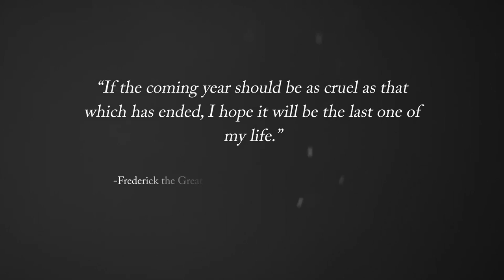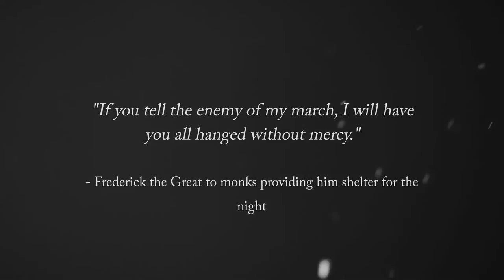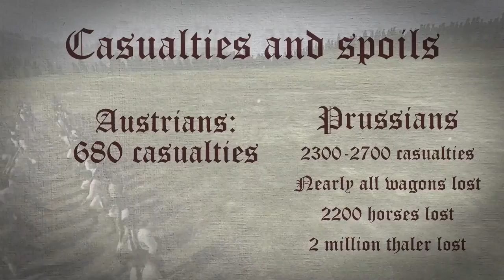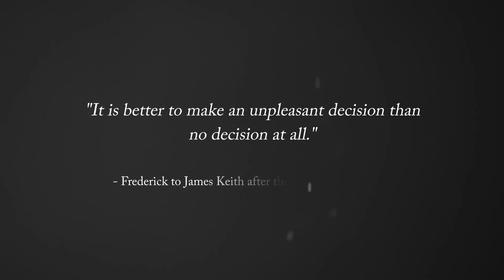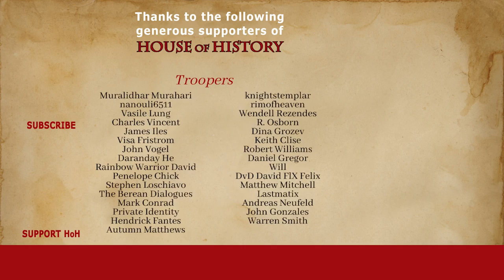DISASTER at Domstadtl, 1758 ⚔️ The Seven Years' War (Part 12)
In the 1758 campaign, Frederick bet all his money on one proverbial horse. The proverbial horse was a 4000-wagon, 45-kilometre-long column meant to supply him during the Siege of Olomouc.

You can imagine how the Austrians responded when they learned of this audacious plan. The Battle of Domstadtl changed the course of the 1758 campaign and, frankly, the war.

Chapters:
0:00 Introduction
0:15 After Leuthen
4:10 Invading Moravia
6:45 The Ambush at Domstadtl

Sources:

Asprey, Robert B. Frederick the Great: The magnificent enigma. Ticknor & Fields, 1986.
Blanning, Tim. Frederick the Great: King of Prussia. Penguin UK, 2015.
Clark, Christopher M. Iron kingdom: the rise and downfall of Prussia, 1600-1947. Harvard University Press, 2006.
Duffy, Christopher. Frederick the Great: a military life. Routledge, 2015.
Fraser, David. Frederick the Great: King of Prussia. Penguin Uk, 2000.
Redman, Herbert J. Frederick the Great and the Seven Years' War, 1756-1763. McFarland, 2014.

Kronoskaf.com